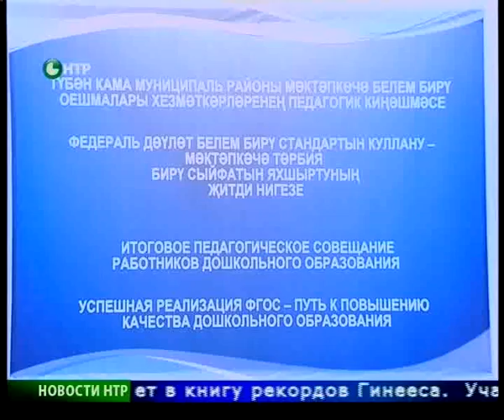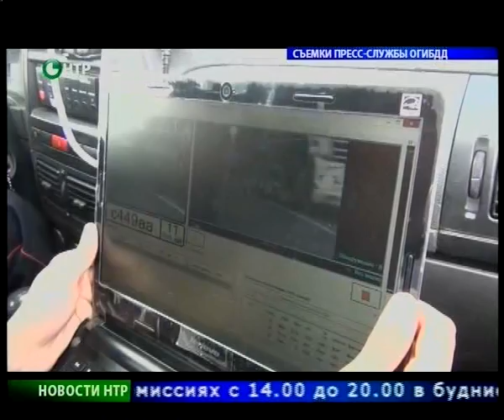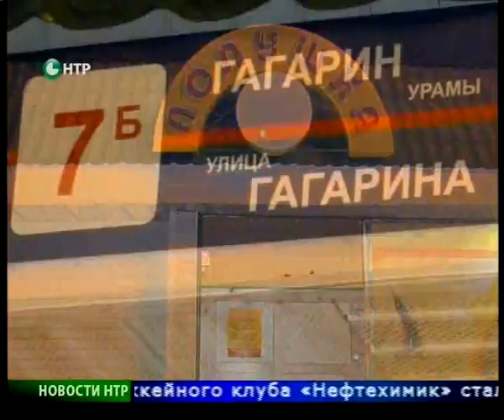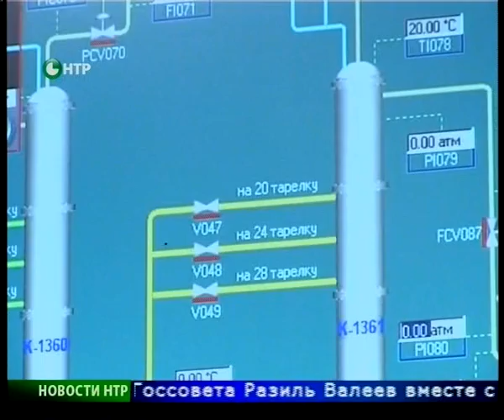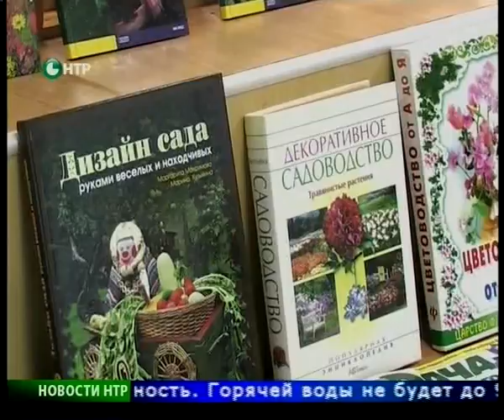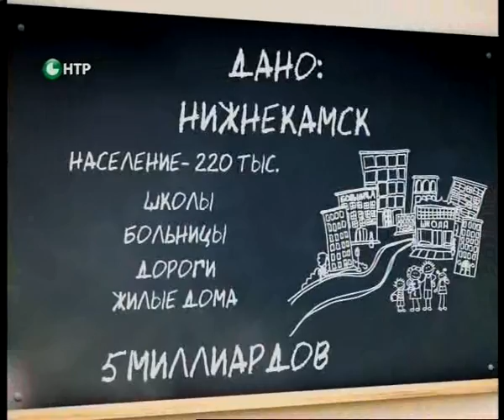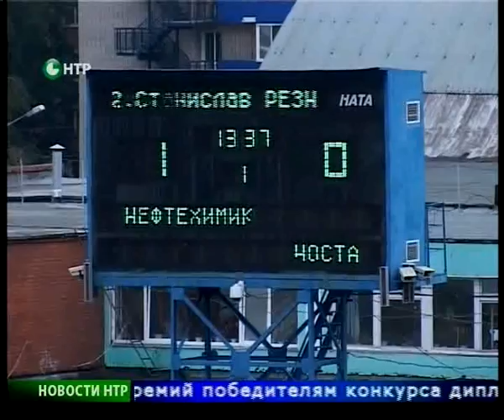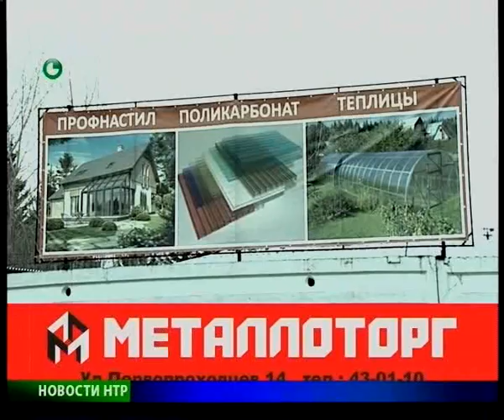Новости НТР. Эфир 4.09.2014 (Итоги).